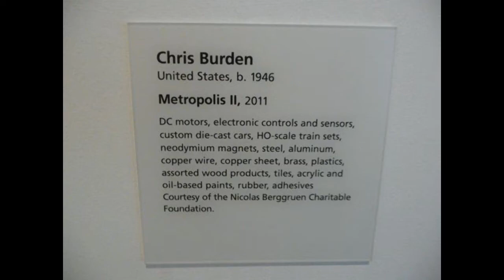Metropolis II by Chris Burden at Los Angeles County Art Museum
Metropolis II by Chris Burden at Los Angeles County Art Museum, January 14, 2012 - ongoing